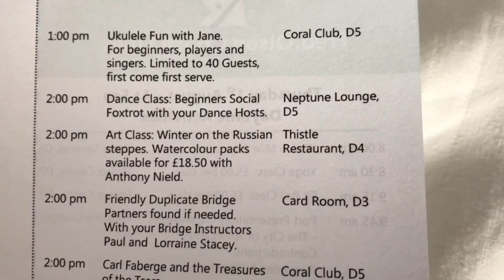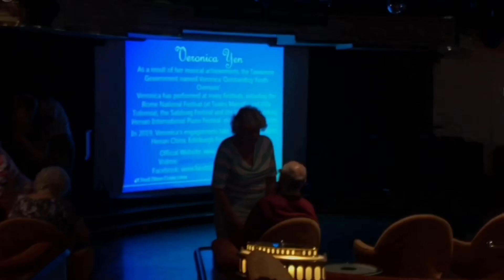鋼琴家環遊世界《波羅的海郵輪演奏日常》Veronica’s Concert Vlog Braemar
郵輪巡演獨奏會，帶我環遊世界！再沒有比它更美好的工作，因我不覺得它是工作，而是以我最愛的事：鋼琴演奏，來實現環遊世界的夢！
《2019波羅的海郵輪巡演》
這趟隨著Fred Olsen Braemar的波羅的海巡演，共演出四場獨奏會，影片紀錄了其中第一場獨奏會，還有在海上節目眾多豐富的一天
Baltic Cruise with Fred Olsen. A day at sea of a concert pianist